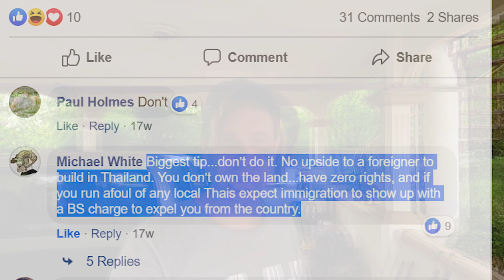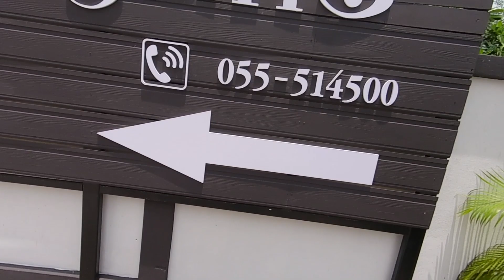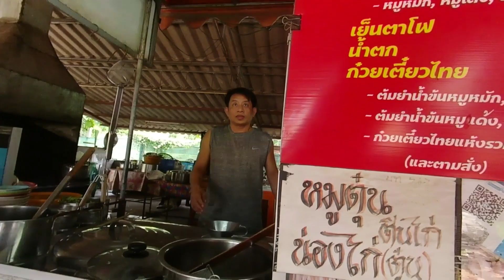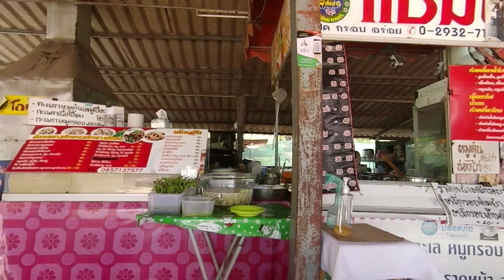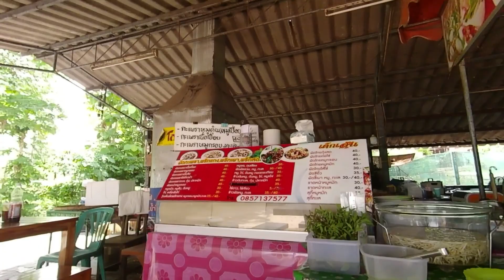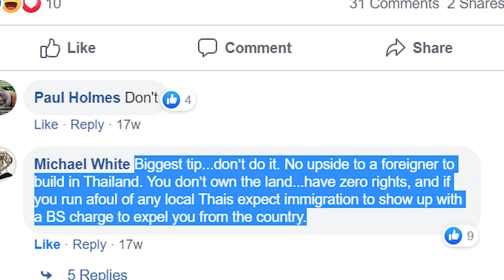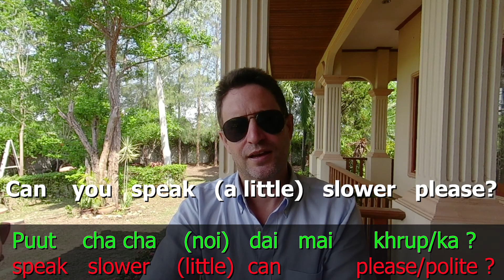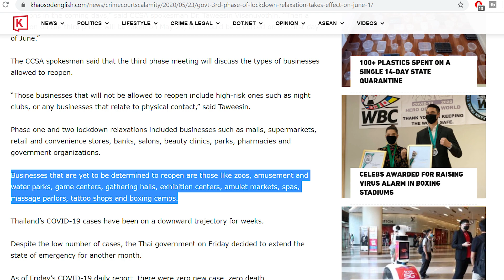1.95 Million Baht House FOR SALE In Thailand - Building a house in Thailand 2020 discussion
Overpriced or a good buy? I check out this new build house for sale in Thailand (Tak). Get chased by bees and discover a new taste sensation. A building a house in Thailand 2020 discussion follows the vlog.